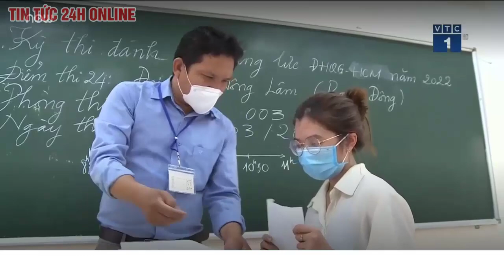Thông tin chính thức Kỳ thi tốt nghiệp THPT năm 2022 diễn ra vào ngày 7,8,9 tháng 7 | Tv24h